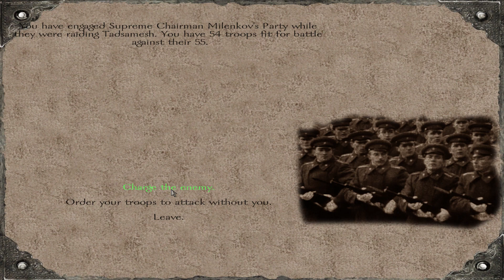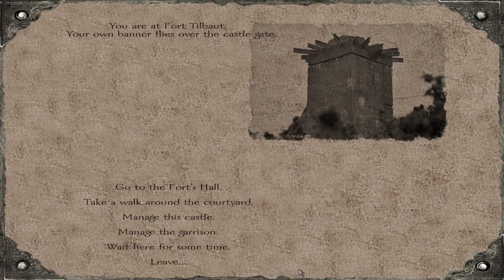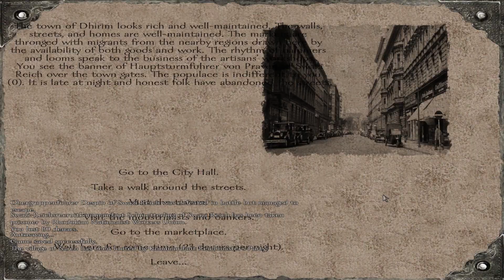6. A Guitar Symphony | Mount and Blade Warband | xBeau Gaming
When I forget to turn on my microphone, and I really can't go back thanks to be Mount and Blade is NEVER played with not realistic mode. Let's just dick around on guitar!

I'll show you how to break, abuse and crack the most popular games on Youtube.  Skyrim weapons that hit for 100 million views?  Yeppers!  How about Mount and blade warband easy wins?  Swadian death ball!  Reign of Kings is all good since I can show you how to ruin folks days.  Fallout weapons and other fun stuff?  Course!